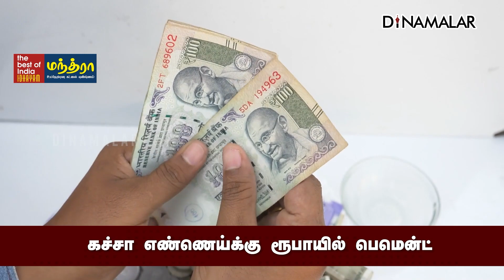இந்திய வரலாற்றில் முதல்முறை -India First -rupee -payment -oil- import UAE russia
இந்திய வரலாற்றில் முதல்முறை
-India First -rupee -payment -oil- import UAE russia#IndiaFirstrupeepayment